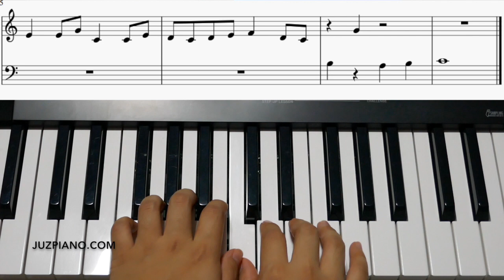Lu La Lay - Piano Lesson Made Easy Level 2 (With Score)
Sheet Music can be found in Lina Ng's Piano Lessons Made Easy Series Level 2